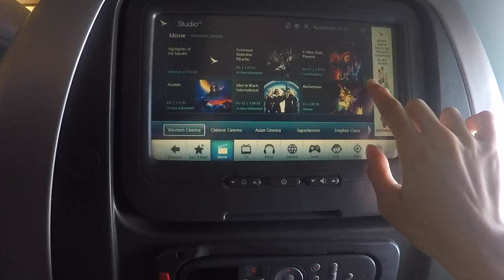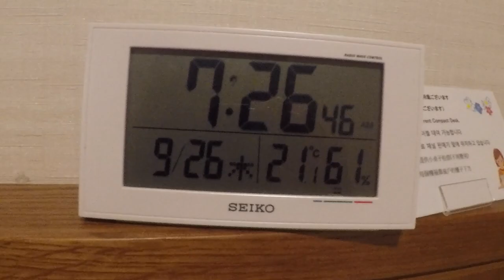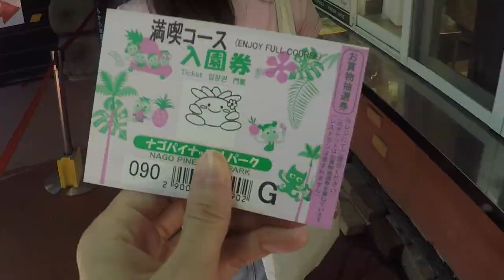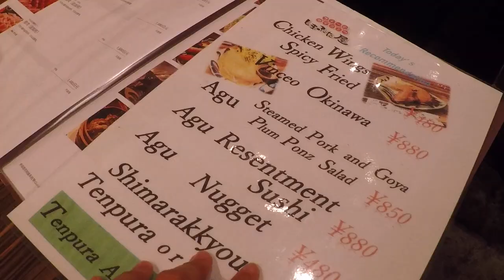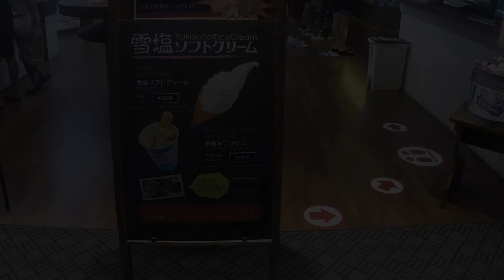【Okinawa🇯🇵】日本沖繩不自駕Part 1: One Day Bus Tour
The video is with English subtitle.

沖繩巴士一日遊： Nago Pineapple Park名護菠蘿園 →  Kouri Island 古宇利島 → Okinawa Churaumi Aquarium 沖繩美麗海水族館 → Cape Manzamo 萬座毛